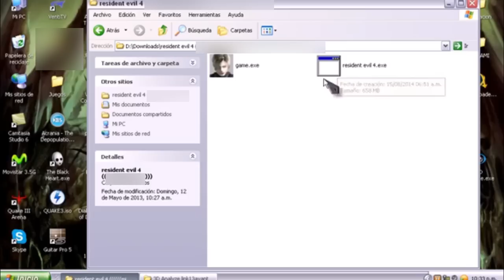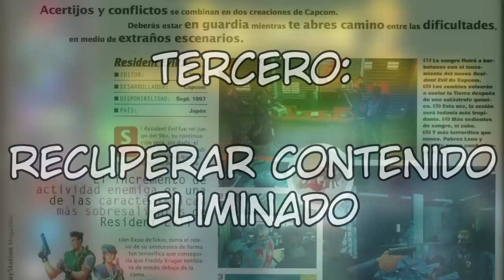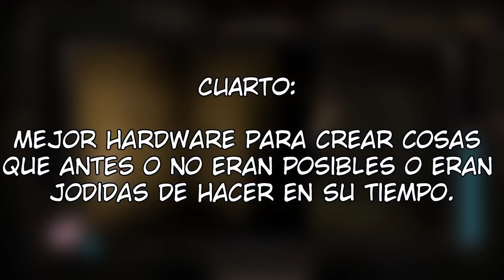¿RESIDENT EVIL 4 Necesitaba un REMAKE?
Hoy hablaremos de Resident Evil 4 Remake, la nueva reimaginación de la franquicia de Capcom que se vino rumoreando hace un par de años, un rumor que muchos querían que NO se confirmara. La incognita de hoy sería si en verdad necesita o no un lavado de cara.

..:: TIME LINE ::..

0:00 Intro
3:24 Remakes para el Público Actual
5:47 Remakes Accesibles
8:06 Contenido Eliminado
10:52 Limitación del Sistema
11:45 Remakes de Aniversario
11:59 Remakes que Arreglan el Juego
14:42 Conclusión

..:: MÁS CONTENIDO ::..

El footage mostrado es una combinación de gameplays míos y de otros canales de youtube, especialmente de Rangris, Ragnarok Dan, World of Longplays, Nintnendo Complete, Ozma, Shirrako.